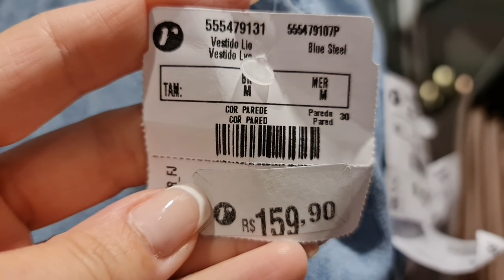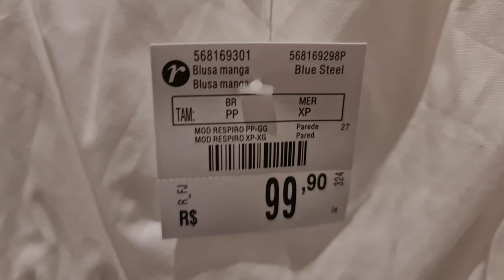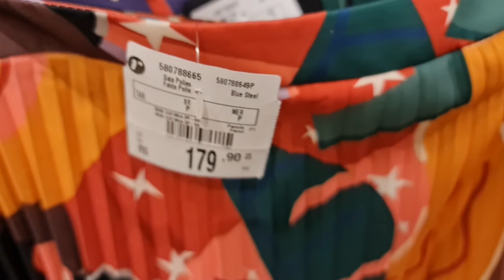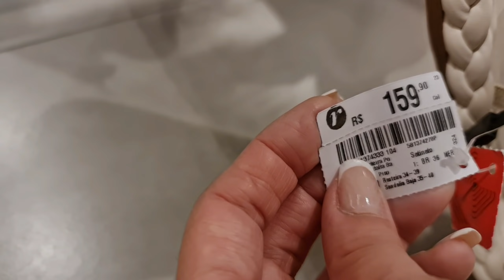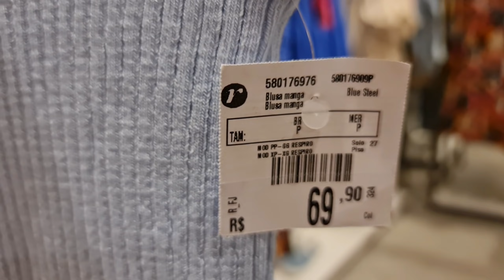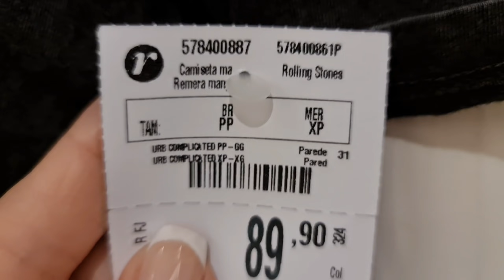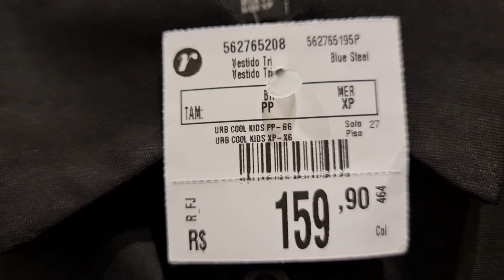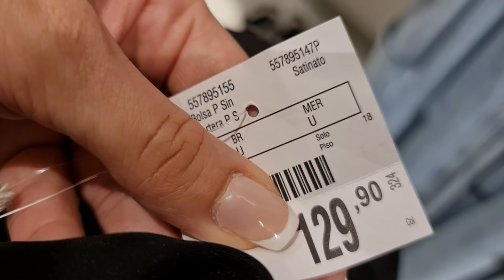Um TOUR Pela RENNER - Nova Coleção !!!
Oi PESSOAL, hoje trago um Tour pela RENNER do Shopping Sulacap -RJ, espero que gostem ,comentem aqui!!!

Novidade no Canal com CUPONOMIA!!!
Ganhe dinheiro de volta nas suas compras em sites parceiros no cuponomia, bônus de 5 reais por cadastro nesse

Minhas Medidas:
       *Altura: 1,59m
       *Peso: 60kg
       *Quadril: 100cm
       *Cintura: 77cm
       *Busto: 90cm

Link das Peças:
VESTIDO MIDI JEANS COM ALÇAS FINAS E BABADOS NA SAIA AZUL

vestido de laise lima
nao entrou no site

BLUSA CROPPED EM LINHO COM MANGAS BUFANTES E AMARRAÇÃO FRONTAL ROSA

BLUSA CROPPED EM TRICOLINE COM MANGAS BUFANTES E BABADINHOS BRANCO

VESTIDO MIDI EM VISCOSE COM ESTAMPA PRAIANA E DECOTE EM V MULTICORES

CAMISA OVERSIZED EM TRICOLINE COM ESTAMPA ZÉ CARIOCA BEGE

BLUSA CROPPED EM TRICÔ CANELADO COM AMARRAÇÃO NO CORPO ROSA

BLUSA CROPPED EM TRICÔ COM ESTAMPA DE TUCANO PRETO

BLUSA CROPPED EM TRICÔ ESTAMPA CARANGUEJO E ALÇAS DUPLAS

BLUSA CROPPED EM TRICOT COM DECOTE V TRANSPASSADO VERMELHO

BLUSA ALONGADA EM ALGODÃO COM ESTAMPA CAJU FLOR E POÁ BRANCO

SHORT CLOCHARD EM ALGODÃO COM ESTAMPA ANIMAL PRINT ONCINHA MARROM

BLUSA ALONGADA EM ALGODÃO MARMORIZADO COM ESTAMPA ROLLING STONES PRETO

VESTIDO CURTO EM TRICOLINE COM MANGA BUFANTE E BABADO NA BARRA

BLUSA CROPPED E ALGODÃO COM ESTAMPA FRONTAL TIGRE AZUL

CALÇA JOGGER COM ELÁSTICO E AMARRAÇÃO NA CINTURA PRETO